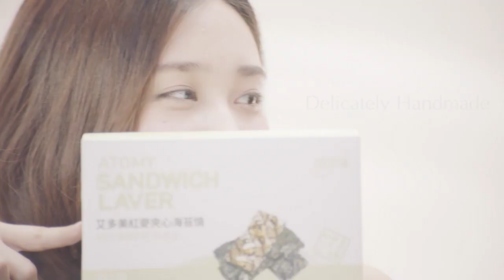Atomy Sandwich Laver - English